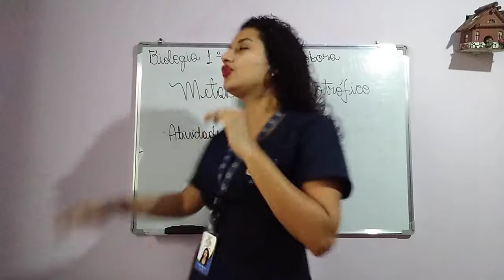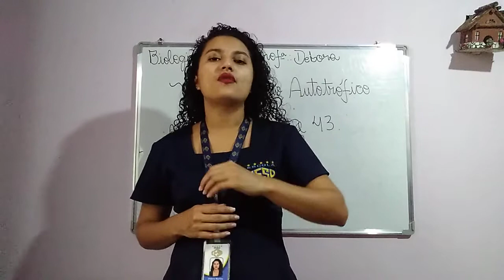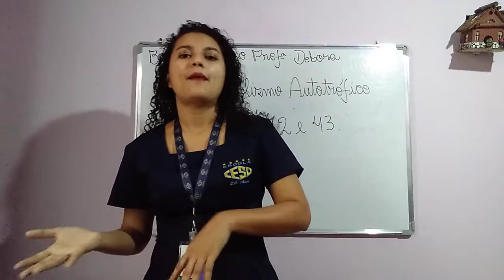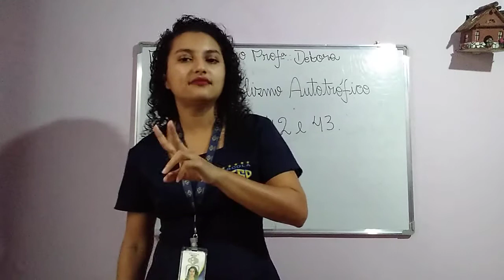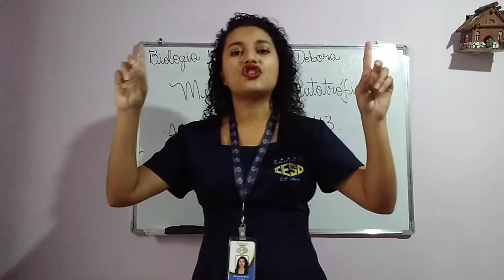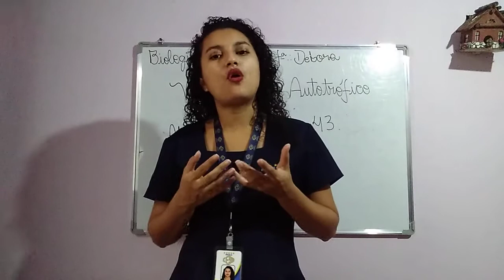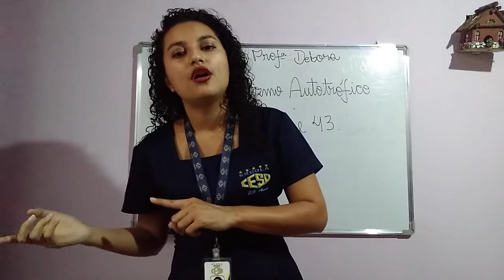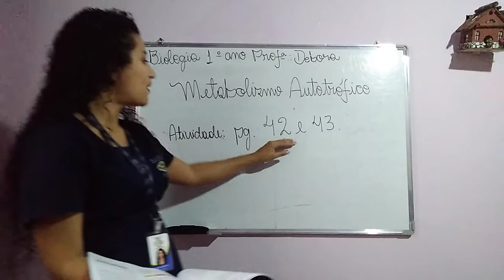BIOLOGIA - 1ª SÉRIE / ENSINO MÉDIO (METABOLISMO AUTOTRÓFICO)